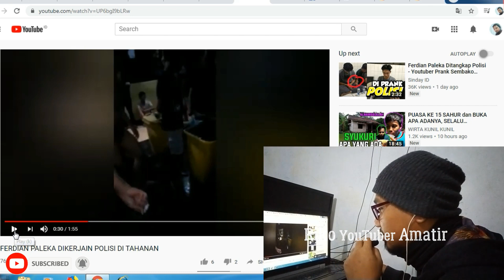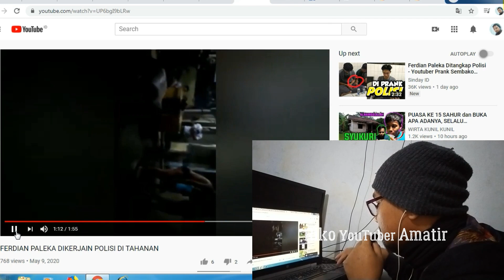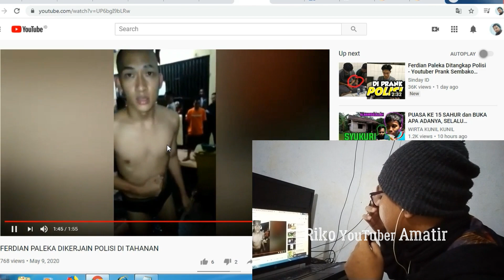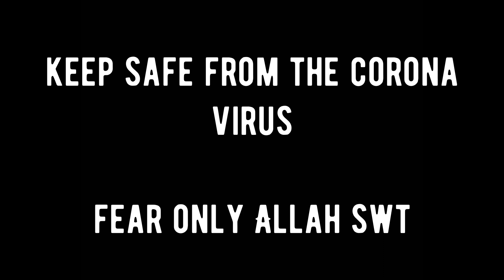Ferdian Paleka Di bully di Penjara, Ditelanjangi & Disuruh Masuk Tong Sampah!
ferdian paleka di bully dan di kerjain didalam rutan, ditelanjangi dan kemudian dimasukkan kedalam tong sampah